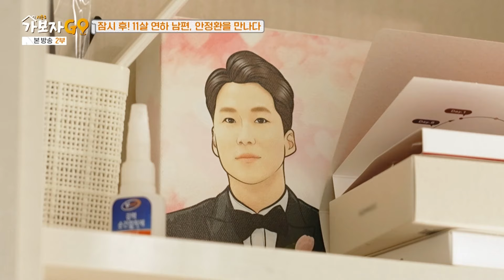[가보자GO3] "내가 감히.." 안정환 선배님이 우리집에? 배윤정 11살 연하 남편 어쩔 줄 모름ㅋㅋ 대선배 앞에 무릎 꿇은 채 대화ing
가보자GO3 241102 방송